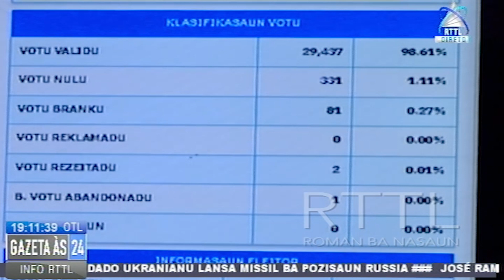CNE Publika Rezultadu Provisoriu Apuramentu Nasional